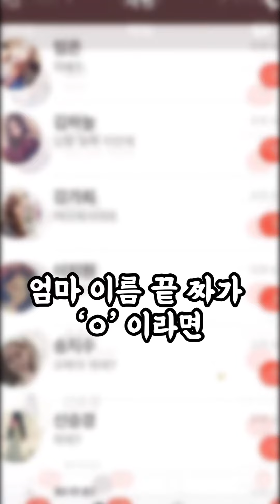엄마가 왜 이혼당했는지 너무 잘 알겠어요